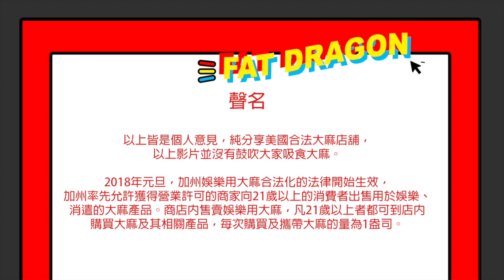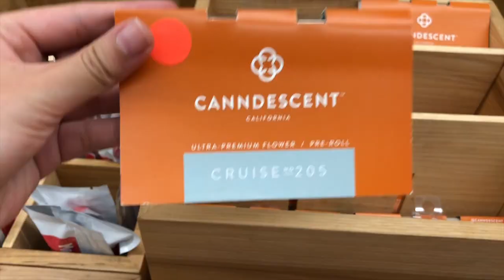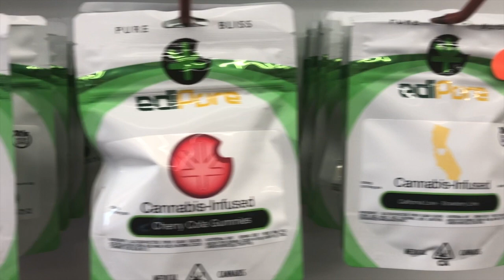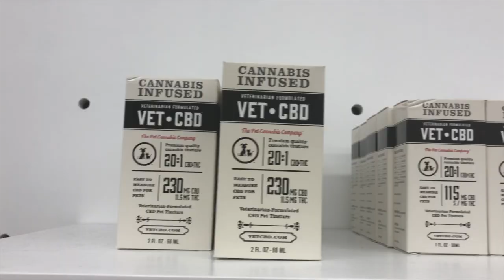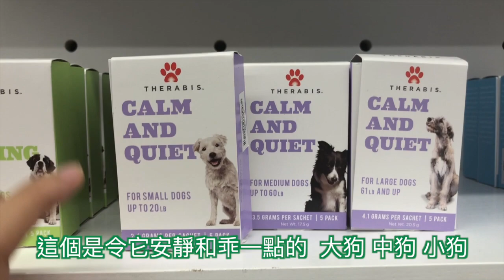【美國】親身直擊 帶你去美國 買大麻！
以上皆是個人意見 純分享美國合法大麻店舖
以上影片並沒有鼓吹大家吸食大麻

2018年元旦，加州娛樂用大麻合法化的法律開始生效，
加州率先允許獲得營業許可的商家向21歲以上的消費者出售用於娛樂、
消遣的大麻產品。商店內售賣娛樂用大麻，凡21歲以上者都可到店內
購買大麻及其相關產品，每次購買及攜帶大麻的量為1盎司。

MedMen
地址： 735 S Broadway, Los Angeles, CA 90014, USA

LIKE THIS VIDEO IF YOU LOVE FAT DRAGON!